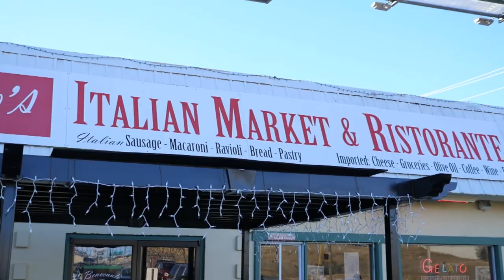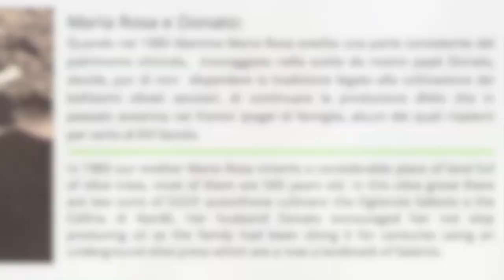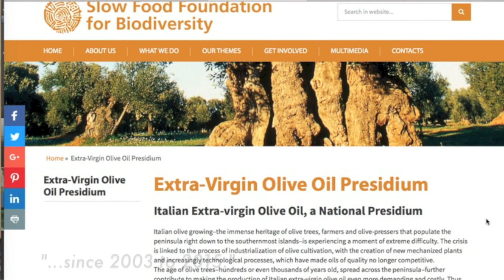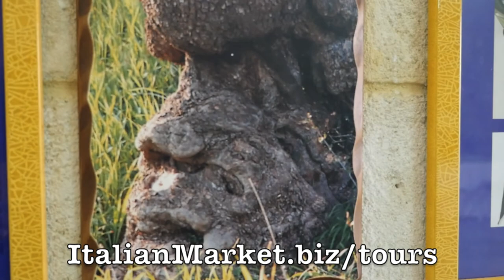Olio Merico Olive Oil Review for Coco's Italian Market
Olio Merico  Olive Oil  for Coco's Italian Market
In our never ending search for great products to import to Coco’s Italian Market we were in Puglia, Italy to meet with one of our favorite Olive Oil producers Olio Merico.

They are the stewards of trees that are over 700 years old and all of their hard work and dedication to tradition has won them several awards in olive oil tasting competitions.

We visit Olio Merico on our Guided Tours to Italy so if you would like to have a great experience of picnicking under a 700 year old olive tree then contact me through our and lets plan a trip together!!